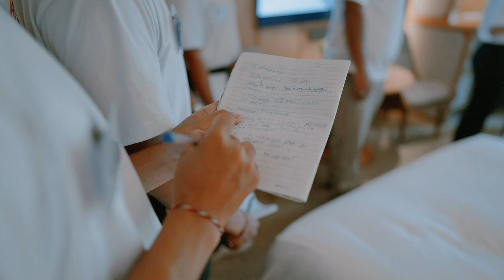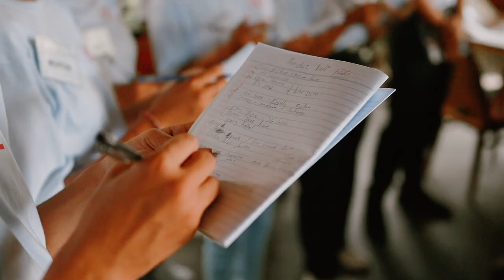Hyatt & Andaz Bali Students Visit - Bali Children Foundation